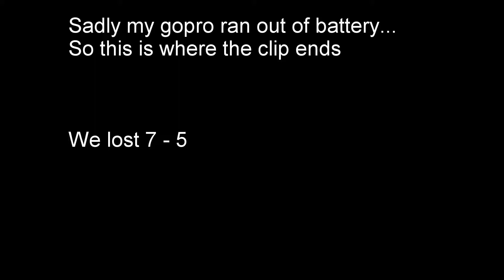Yard Dogs Playoff Game 8.15.14 Highlights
Sadly my gopro died at the end of the 1st period

Yard Dogs Playoff Game
8.15.14 Highlights